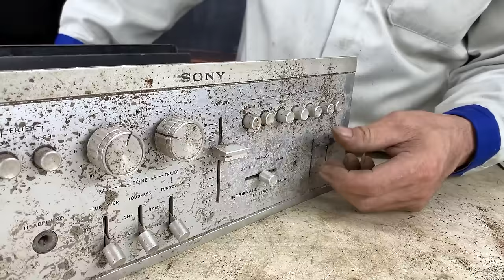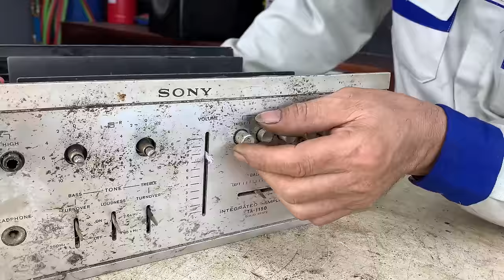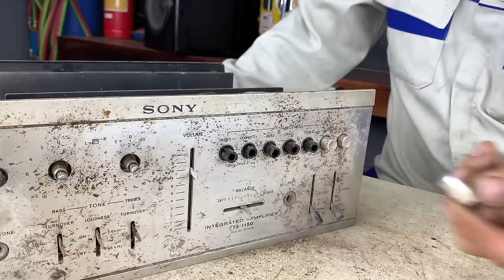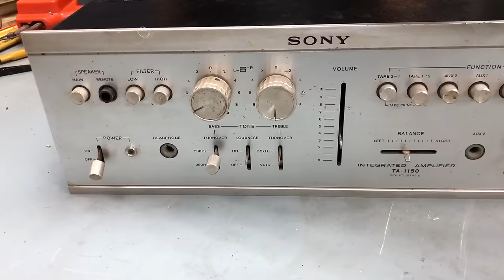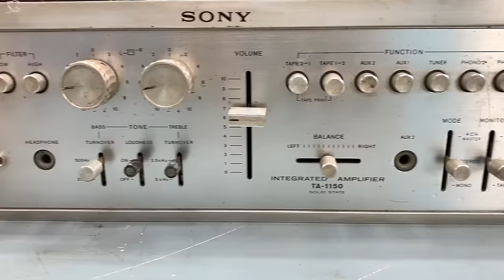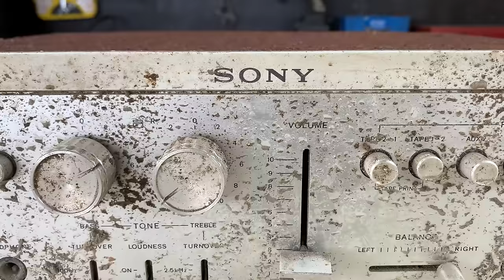Antique SONY Stereo Integrated Amplifier Restoration // Restore and Reuse Broken Japanese Amplifer